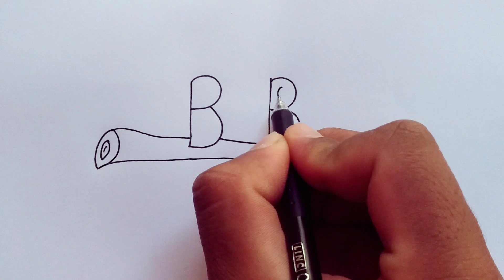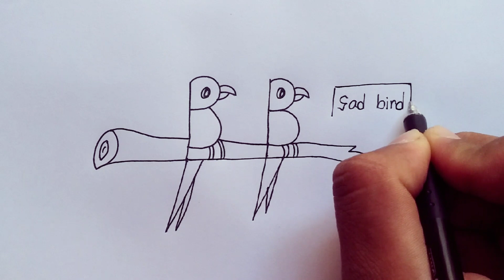PP দিয়ে পাখি আঁকা শিখুন l ছবি আঁকার সহজ উপায় l Bird Drawing l ছবি আঁকা l পাখি আঁকার নিয়ম l Tipsclub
HASTAG

In this video you can easily understand that you have to follow some rules to draw a bird l hope you all like this video.

Tipsclub